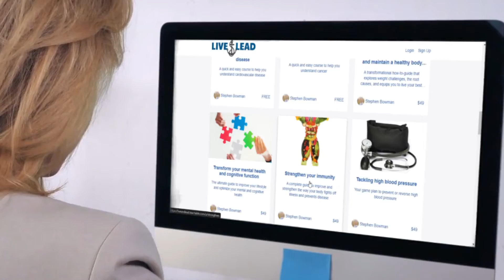Strengthen Your Immunity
We create personal health transformations through complementary and low-cost online transformation courses!

We offer an online health improvement course that will equip you in living  better and leading a healthy lifestyle to succeed in boosting your immune system.

Throughout this course you will learn how you can consume immune-boosting foods, stay hydrated, sleep better, move more, and avoid toxins.

Sign up for our transformational course to learn how you can strengthen your immunity!

Take responsibility for your health and get started today at livelead.org